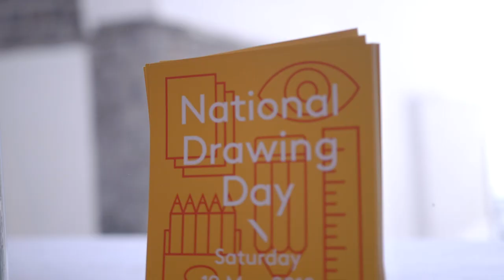National Drawing Day 2018 at the National Gallery of Ireland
A look back at the excitement of National Drawing Day 2018, held on 19 May 2018 in the National Gallery of Ireland.

National Drawing Day was initiated by the Gallery, but now takes place in over 150 venues island-wide annually!